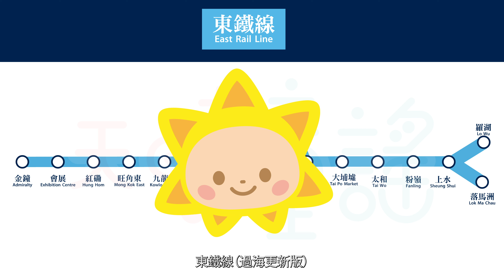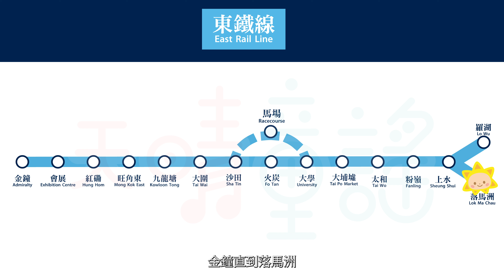港鐵路線歌－東鐵線（2022版）｜MTR song｜天晴童謠｜金鐘 會展｜廣東話兒歌｜港鐵兒歌 【天晴童謠 原創兒歌】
東鐵過海，天晴都好興奮！既然咁高興，我地更新左原本首《東鐵綫》，依家，天晴首《東鐵綫》都過海喇！

曲詞：天晴童謠

歌詞：

東鐵現過海
接通港九新界
由金鐘去會展
然後繼續旅程

紅磡 旺角東 九龍塘 大圍 沙田 火炭 或者馬場
大學 大埔墟 太和 粉嶺 上水 羅湖 或者 轉車去落馬洲

【天晴童謠登錄各大串流平台！】
天晴既《港鐵路線歌》已經在各大串流平台有得聽喇～～～
呢一隻大碟，我地差不多唱勻全香港既港鐵站，
各位鐵路迷，或者鍾意香港地區既你，切勿錯過喇！

宜家就即刻去聽啦！

天晴童謠致力推廣廣東話兒歌，主力翻唱及創作廣東話兒歌，也會製作有關於文化和德育的故事短片，陪香港兒童成長。

加入天晴Whatsapp群組，免費成為會員，會不時收到小禮物和優惠，快點加入成會天晴會員吧！

Follow us on:
☀️ Facebook｜天晴童謠 Sunshine Nursery Rhyme
📹Youtube:｜天晴童謠 Sunshine Nursery Rhyme
📷 IG: ｜天晴童謠 Sunshine Nursery Rhyme

東鐵線,地鐵,港鐵,mtr,mtrsong,會展站,紅磡過海真的很興奮,羅生,地鐵歌